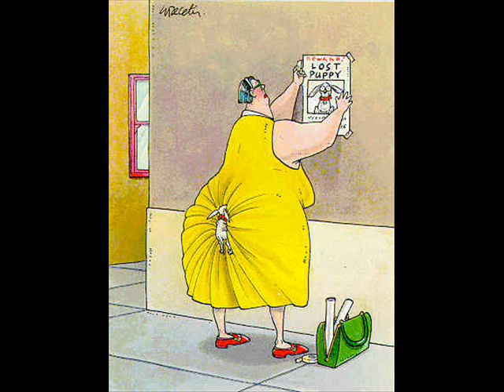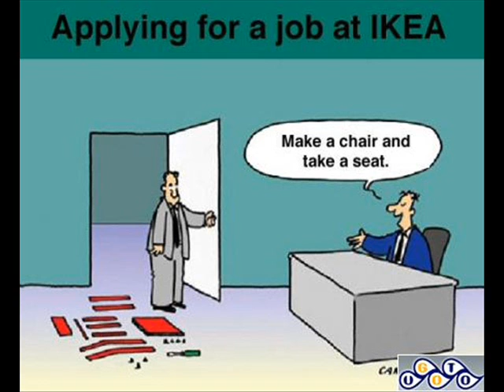XXX Hardcore Mashup - I LOVE HIP HOP (live sampler session)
I LOVE HIP HOP naz vs hamster - live sampler session. l wanted to do a mix using BERMUDA GAP by Hamst3r that had a bit more flow to it .still like the other mix I did but this feels even more back to the roots of hip hop .PEACE